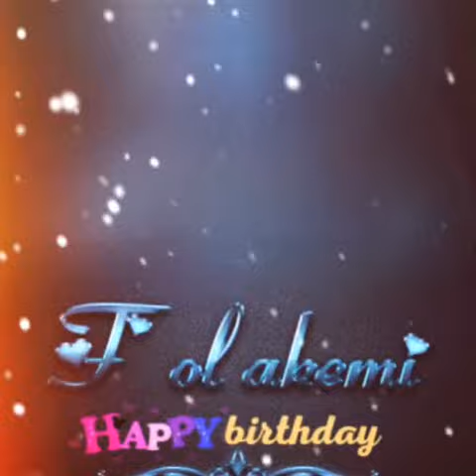Agnes is fifteen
Created by comrade graphics